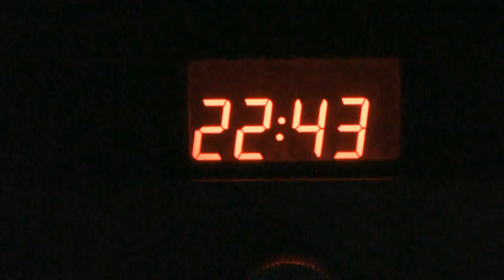Vertrek Sander naar USA juni 2009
22 juni 2009 vertrek vanaf Schiphol naar Phoenix voor het eerste praktijkdeel van de opleiding aan de KLS. Mariska en Ivar waren vroeg opgestaan om ook even uit te zwaaien. Volgens de planning kom ik in November weer terug.